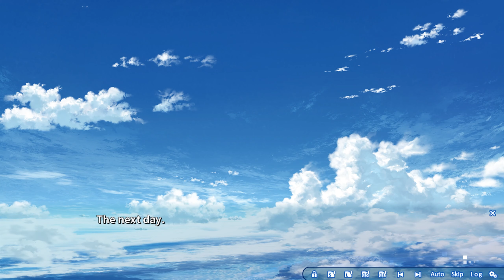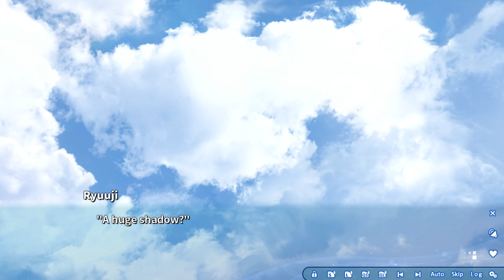ATRI My Dear Moments: Part 11 - Love for Atri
We love Atri on this YouTube channel.

In the near future, a sudden and unexplained sea rise has left much of human civilization underwater. Ikaruga Natsuki, a boy who lost his mother and his leg in an accident some years earlier, returns disillusioned from a harsh life in the big city to find his old countryside home half-swallowed by the sea. Left without a family, all he has to his name is the ship and submarine left to him by his oceanologist grandmother, and her debts. His only hope to restore the dreams for the future that he has lost is to take up an opportunity presented to him by the suspicious debt collector Catherine. They set sail to search the sunken ruins of his grandmother's laboratory in order to find a treasure rumor says she left there. But what they find is not riches or jewels; it is a strange girl lying asleep in a coffin at the bottom of the sea. Atri is a robot, but her appearance and her wealth of emotions would fool anyone into think she's a living, breathing human being. In gratitude for being salvaged, she makes a declaration to Natsuki. "I want to fulfill my master's final order. Until I do, I'll be your leg!" In a little town slowly being enveloped by the ocean, an unforgettable summer is about to begin for this boy and this mysterious robot girl...